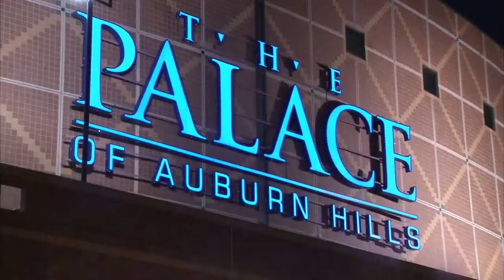Remembering Ken Calvert, a giant in Pistons' lore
The former announcer for the Detroit Pistons who had a hand in turning sports into entertainment in the Motor City died at the age of 72 this week.